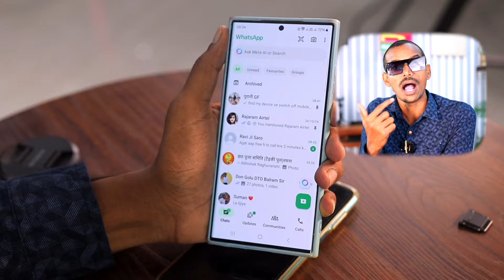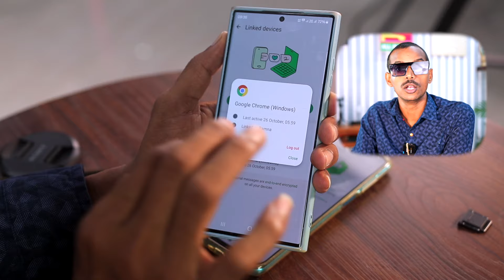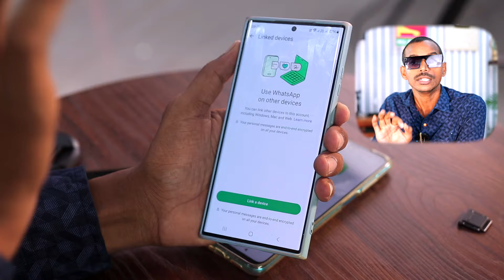WhatsApp Link with Phone Number Instead का मतलब क्या होता है, WhatsApp Hack H Ya Nhi Kaise Pata Kare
WhatsApp Link with Phone Number Instead का मतलब क्या होता है, WhatsApp Hack H Ya Nhi Kaise Pata Kare, whatsapp hack hai ya nahi kaise pata kare new update, Check if your WhatsApp hacked or not 2024